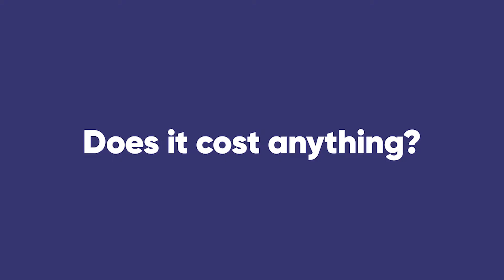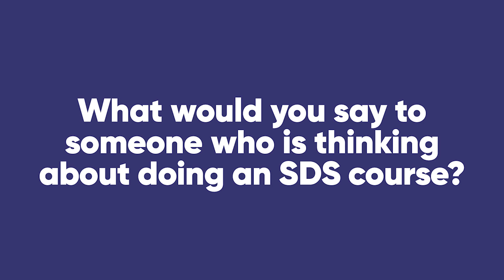Skills Development Service